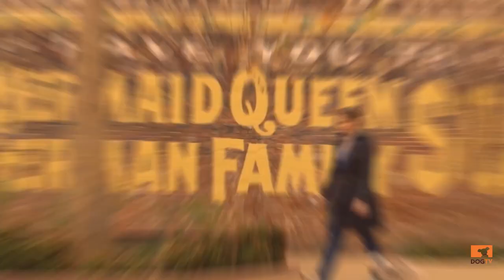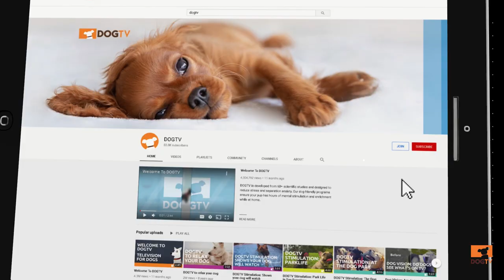DOGTV - Dr. Courtney Campbell, DVM - How To Treat Dog Anxiety Naturally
What Can I Give To My Dog For Anxiety? // Loud noises, flashing lights, sudden sounds, strange smells, new people. Our furry friends are hyper-aware of their surroundings and they feel things in a way we do not. Anxiety looks different in every dog and identifying it will not only keep your pup safe but those around your dog. So how do we help our dog with anxiety?

Separation anxiety is one of the reasons your dog can experience anxiety. So how to stop dog anxiety? What natural remedies exist to cure dog anxiety? Is there a dog anxiety training? Does relaxing music for dogs work? Are there any medications

Dr. Courtney Campbell, DVM breaks down natural ways to help your dog.

If you're looking for the best dog relaxation methods on YouTube, then look no further than DOGTV, Television for Dogs. Where we create videos that are scientifically proven to stimulate your dog's mind while you're gone and reduce anxiety altogether.

We want to see your pups enjoying our channel.  You can share photos and videos with us

Joyful Ride
Type: Music
BPM: 198
Artists: Simon Jomphe Lepine
Publisher: None
Pro: Socan
Publisher PRO: None